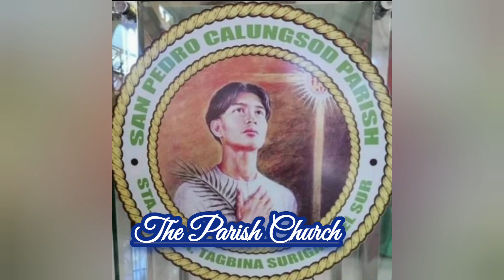San Pedro Calungsod Parish Church | The Parish Mini Forest Park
The SAN PEDRO CALUNGSOD PARISH is located in Sta. Juana, Tagbina, Surigao del Sur, Mindanao, Philippines. It has 25 GKK (Gagmay Kristohanong Katilingban). It has relatively new church building, the convent (which is planned for renovation), and the mini forest park as venue for meditation, recollection and other church activities.

Your subscription, likes, and views to this channel will be a big help in the future improvement project/s of the parish like the convent.